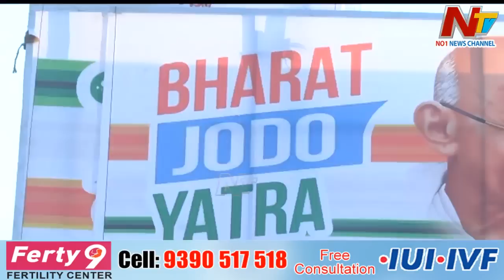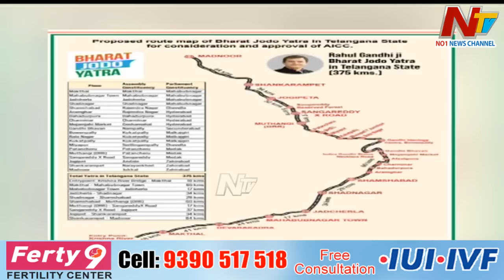తెలుగు రాష్ట్రాలపై భారత్ జోడో ప్రభావమెంత.. రాహుల్ పాదయాత్రకు ఓట్లు పడతాయా..? | Story Board | Ntv